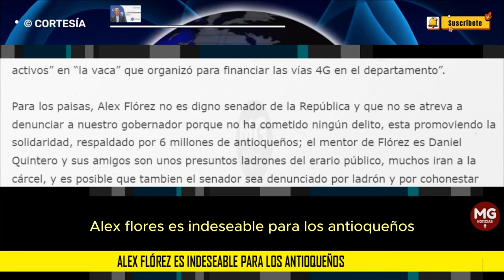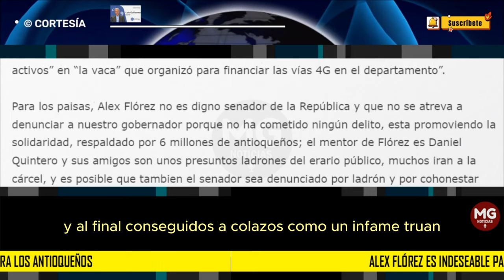ALEX FLOREZ ES INDESEABLE PARA LOS ANTIOQUEÑOS 🔵 Por: Luis Guillermo Suárez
“Alex Flórez, senador del Pacto Histórico, anunció que denunció ante la Fiscalía General de la Nación a Andrés Julián Rendón, gobernador de Antioquia, por presunto “lavado de activos” en “la vaca” que organizó para financiar las vías 4G en el departamento”.
columna LUIS GUILLERMO SUÁREZ